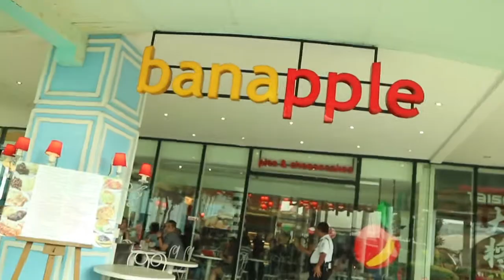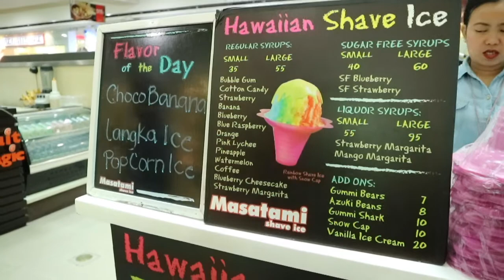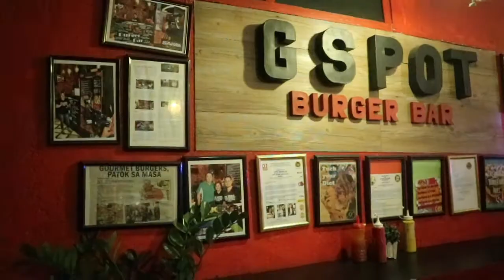MASARAP NA BURGER!! | WEEKEND VLOG: Oct 8-9, 2016★ Xai Evangelista ★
🙋🏼 💜 Hi, guys! Here's another video for you. ✌🏼️ Let me know your ideas of what I should vlog next. 😎

CELEBRATE LIFE! 😀

💜 Ang sarap ng burger dito sa G-spot Burger Bar! It's worth your 100 pesos! Plus little discussion with Love ng topic sa Sunday service: Truth Be Told Series.

God bless! 💜

- Xai 💋

"And we know that God causes everything to work together for the good of those who love God and are called according to His purpose for them."
- Romans 8:28